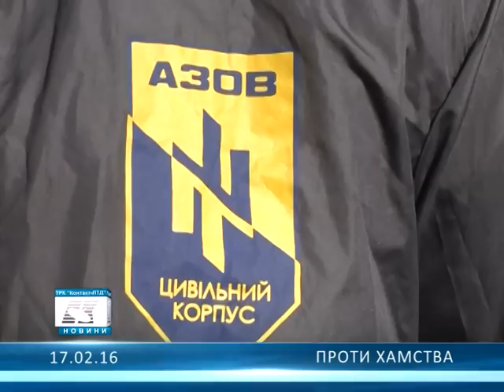Проти хамства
В Олександрії проти порушників правил паркування провели акцію у стилі "СтопХаму"